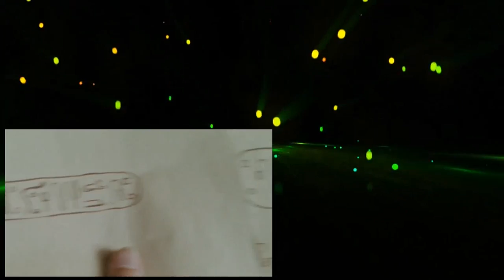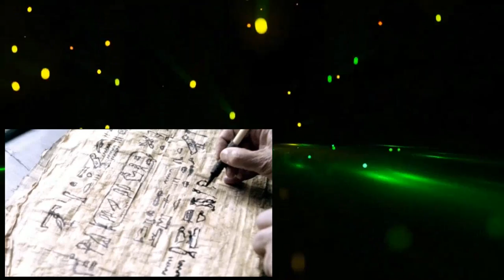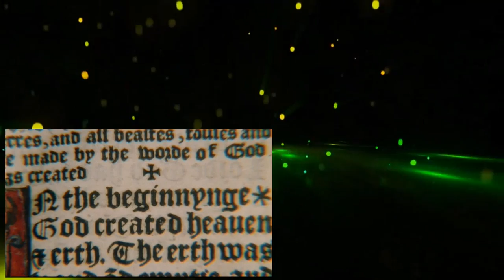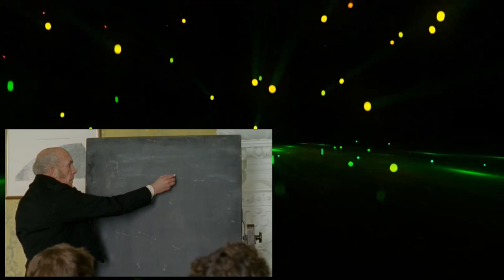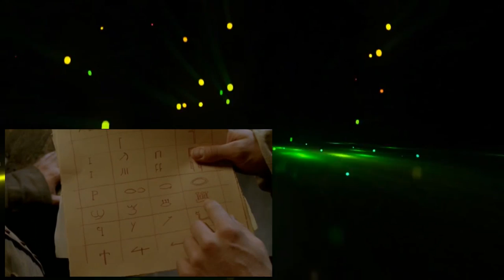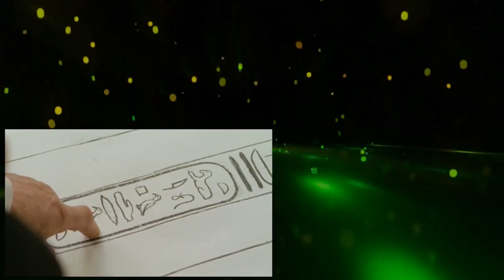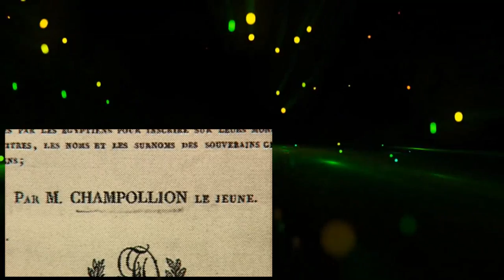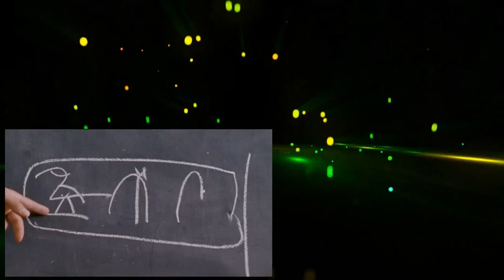Egypt 5of6 Mystery of the Rosetta Stone